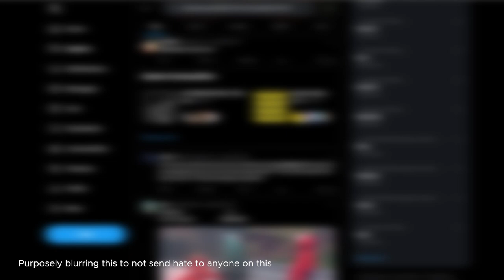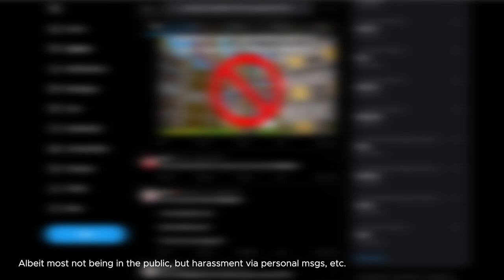Why Is Build Mart Hated So Much? | Evolution (MCC 24)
In MCC 3, a brand new communication-centric game was introduced, Big Sales at Build Mart. Throughout the event's lifetime, this game has been changed or remixed plenty of times, but one of the things still stand: the hatred of the game. But what causes this hatred of the game? And are there any way to fix this?

This is MCC Live Show: Evolution, the show where we go through every event and discuss common and not-talked-about themes for each one. This is MCC 24.

*There is some technical issue where the camera doesn't match the audio, apologies on that.